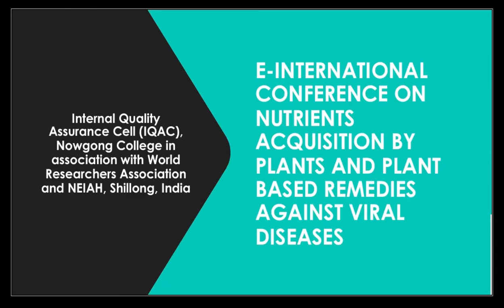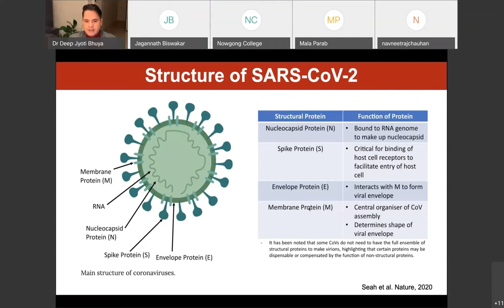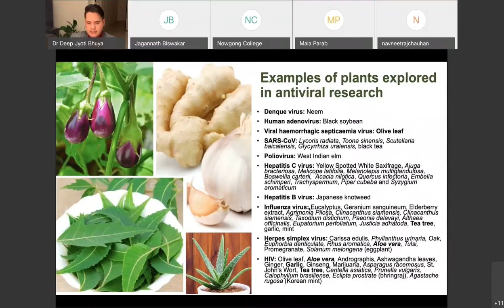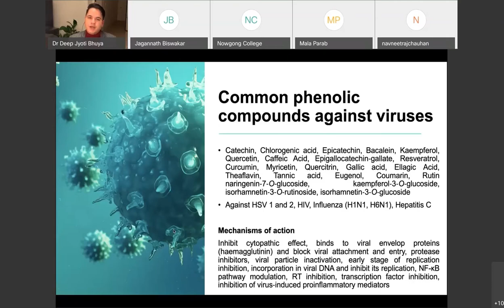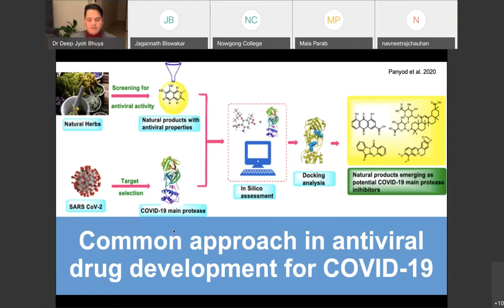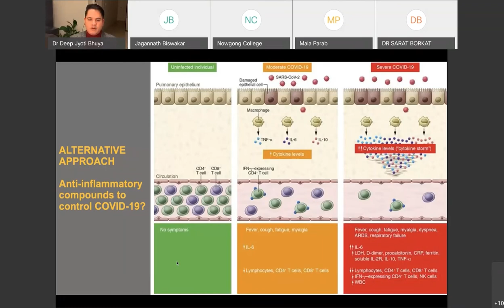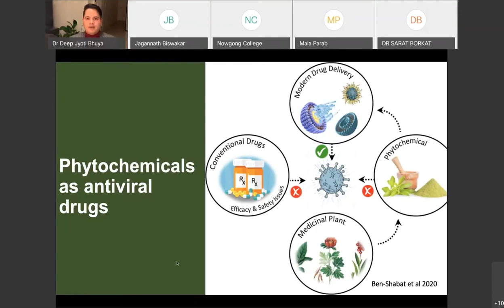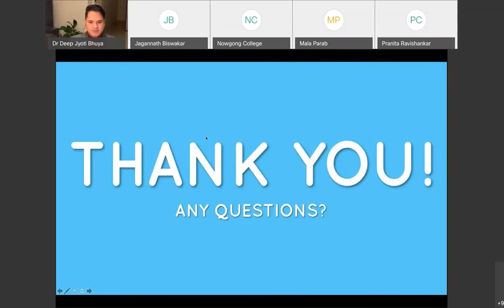Antiviral drugs from plants by Dr Deep Jyoti Bhuyan from NICM Health Research Institute, WSU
This video is a part of the e-International Conference on NUTRIENTS ACQUISITION BY PLANTS AND PLANT-BASED REMEDIES AGAINST VIRAL DISEASES Organized by the Internal Quality Assurance Cell Nowgong College, Assam, India in association with
 World Researchers Associations &
 North Eastern Institute of Ayurveda & Homoeopathy, India